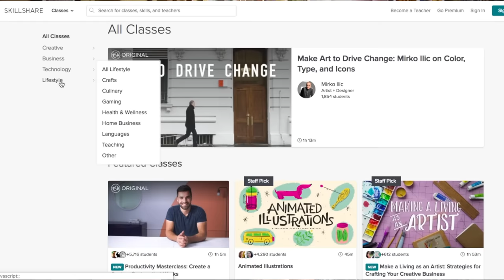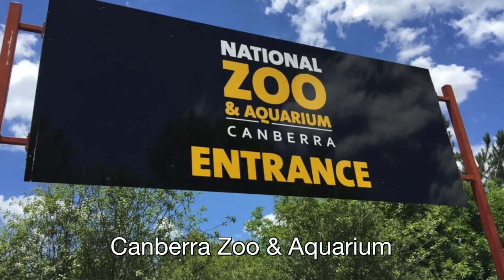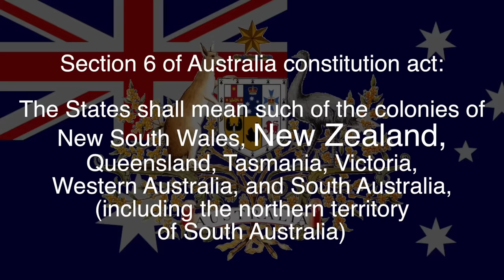AUSTRALIA- States and territories explained (Geography Now!)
Heavily requested, here are the states of AUSTRALIA! Enjoy!

1905 N Wilcox ave, #432